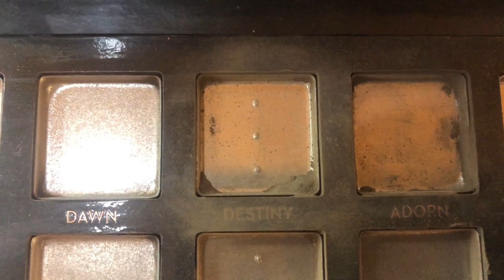DONE || Panning Subculture || Pan That Palette 2019 Finale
OH MY GOD GUYS- I cannot believe we are here- at the end of 2019 and at the end of my Pan That Palette 2019 project!! I am so so so happy with how this past year went and how this pan that palette went (this is my second year doing pan that palette and I was pretty worried about whether or not I would finish this year).
How did your 2019 Pan that Palette project go if you had one? Will you be doing a 2020 Pan That Palette? Keep an eye out January 1st for my PtP 2020 Intro video!
xoxoxox

Undertone: Warm/Yellow
Skin Tone: Fair Light
Skin Type: Combination/Dry

🖤 PRODUCTS MENTIONED 🖤
Anastasia Beverly Hills Subculture Palette

♡ SOCIAL MEDIA ♡
❋Pintrest: @Monicaadrianna